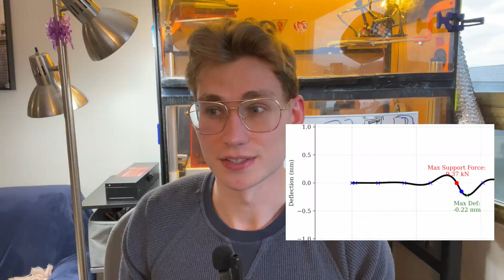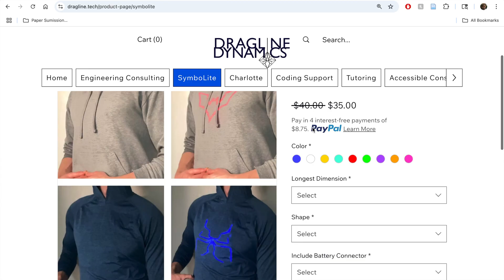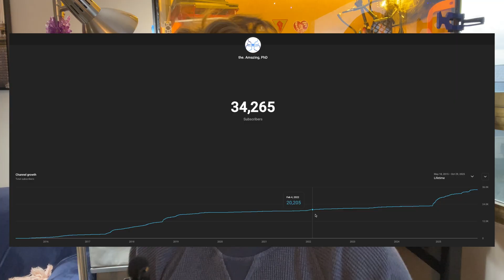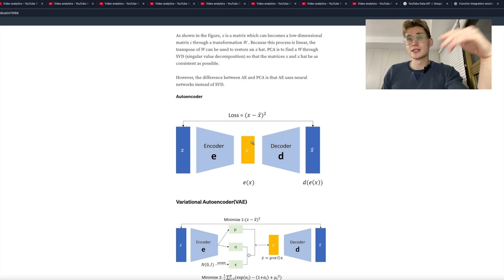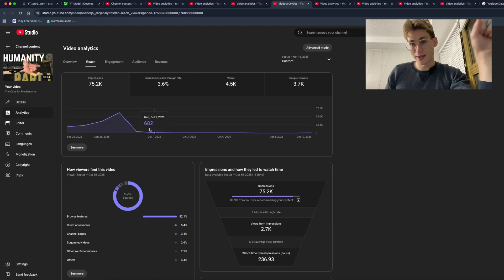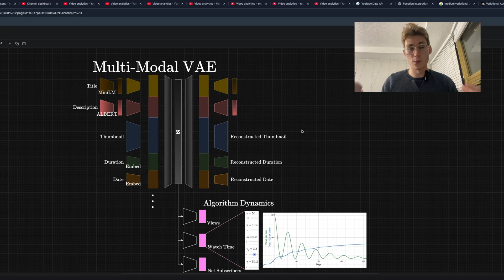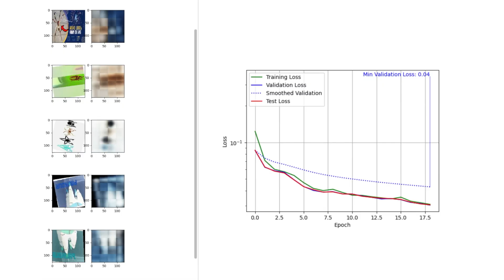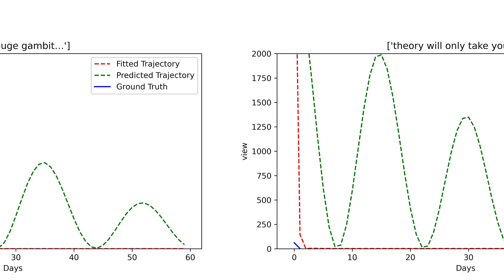Can I outsmart the YouTube algorithm with AI?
I'm under no delusions that what I'm trying to do is easy. Heres a rundown of where my engineering company is currently at. I decided to put my machine learning and AI skills to the test to see if I can predict the YT algorithm, and try to improve my ROI on YouTube. This video is totally for fun.

Be sure to explore advanced engineering for everyday people at ✨dragline.tech✨